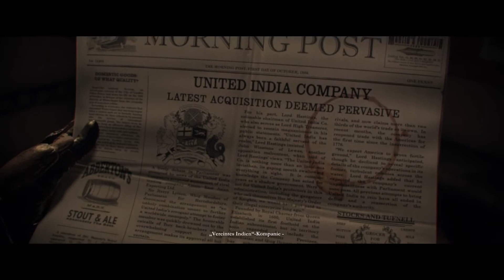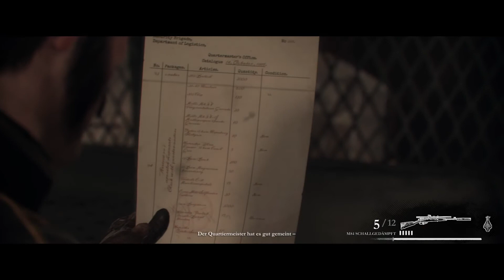The Oder 1886: Kapitel 5: Die Agamemnon hebt ab - Teil 6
Let's Play The order 1886 (Deutsch)
Kapitel V - Die Agamemnon hebt ab / Chapter 5: Agamemnon Rising

Enthülle das dunkelste Geheimnis der Geschichte
London 1886: Eine von Wissenschaft und Industrie verwandelte Stadt lebt in Angst vor einem alten, unmenschlichen Feind. Stürze dich als Galahad, ein Mitglied eines Elite-Ordens königlicher Ritter, in die Schlacht um die Zukunft der Menschheit. Nutze moderne Waffen und Technologie, um das Blatt in einem jahrhundertealten Krieg zu wenden, der den Lauf der Geschichte verändern wird...